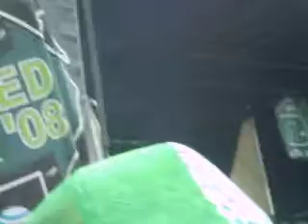Angels and Airwaves Live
Angels and Airwaves live at the Vans Warped Tour 2008 in Atlanta